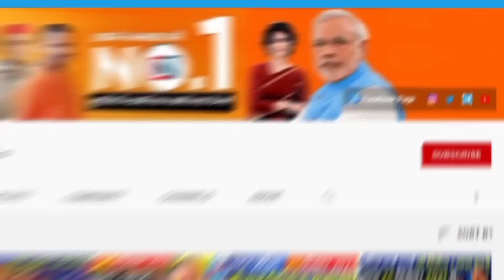24 May 2023 Up News Uttar Pradesh Ki Taja Khabar Mukhya Samachar CM Yogi samachar Clean News UP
18 May 2023 Up News: Uttar Pradesh Ki Taja Khabar Mukhya Samachar Up Daily News CM Yogi
1
Pharmaceutical Research and Innovation Institute will be established in Uttar Pradesh
2
PG entrance exam will be conducted in 11 cities of six states from June 2
3
Now night stay facility in Kashi Vishwanath Dham, guest house started in the corridor
4
Electricity consumers of UP can get relief, rates will be reduced
5
Complete information about all the houses and establishments in the cities of UP will be available online.
6
What facilities will be available to passengers at Noida International Airport
7
Underpass to be built on Delhi-Agra Highway; work will start next month
8
Government employees got good news on DA, 4% increase in these 2 states
9
Yogi government in action against drug mafia, will destroy the entire network
10
Surveillance being done by CCTV: There is a lot of furore in Gorakhpur, now fine will have to be paid
11
Campa Cola bottling plant will be established soon in Gida, Gorakhpur
12
Those going on Haj pilgrimage should know that this time they will have to take Riyal from banks
13
Big relief to the nominee, if there is a name in the insurance
14
Recruitment process started for 1468 posts of Gram Panchayat Officer
15
Half the doctors are on leave, Ram Bharose for treatment in KGMU
16
Mayawati's statement before the meeting
17
Grand alliance will be formed again in UP? This time Congress will also be involved
18
Good news for farmers, government will not increase the price of fertilizers
19
This year 6458 sports grounds will be built in the villages of UP
20
BJP in full election mode from May 30, public meeting in every Lok Sabha constituency in June
21
Chairman-manager of 4 institutions guilty in 45 crore scholarship scam
22
Modi cabinet meeting, PLI scheme approved for IT hardware sector
23
55 lakh claimants for peon-chowkidar
24
Land grabbing case registered against Atiq Ahmed's henchmen
25
Exercise to promote 'Vocal for Local' vision at 73 railway stations

Hey!